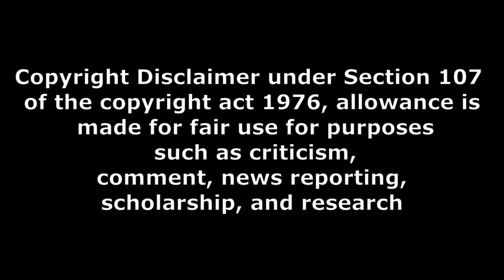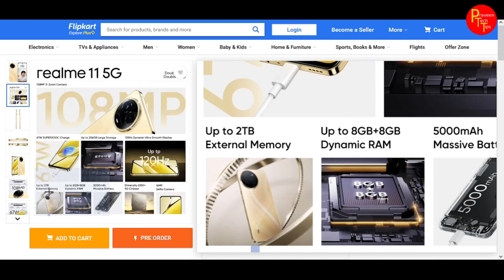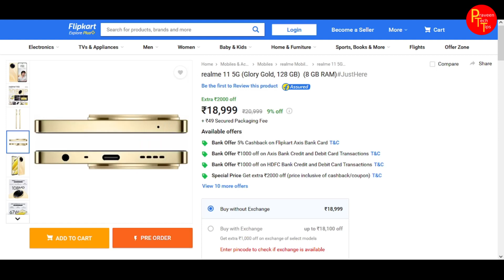why its good ? realme 11 5G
credit and source information link
realme webiste